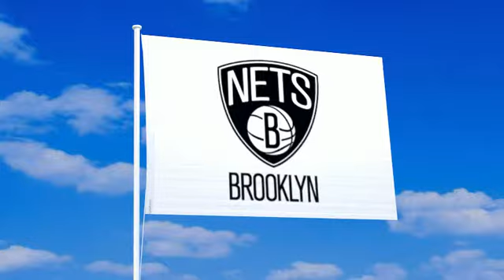ブルックリン・ネッツの旗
ブルックリン・ネッツの旗が風になびく動画。